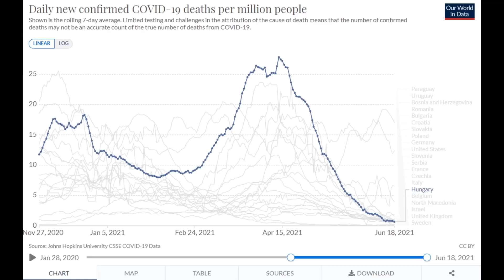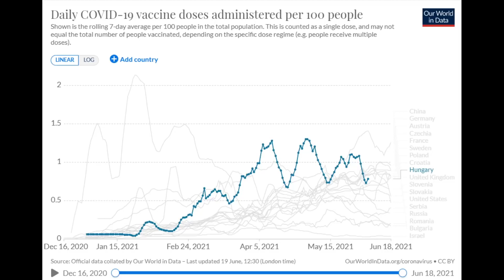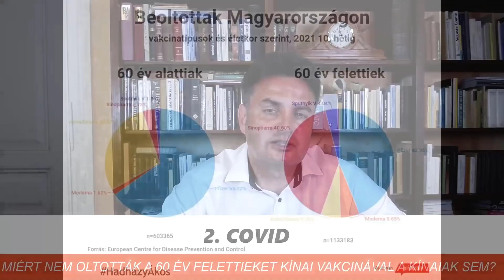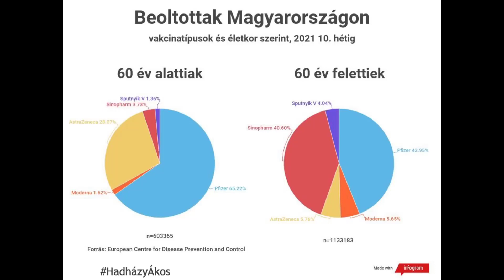Márki-Zay Péter: COVID - Miért nem oltották a 60 év felettieket kínai vakcinával a kínaiak sem?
Kérem, támogassák miniszterelnök-jelölti kampányomat megosztásaikkal, feliratkozásukkal, és ha tehetik, adományaikkal is!⤵️